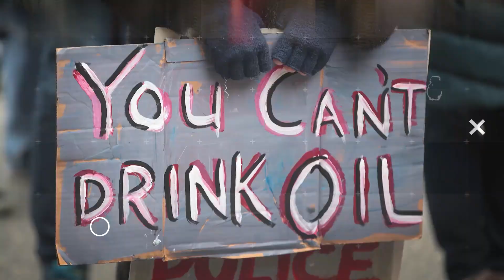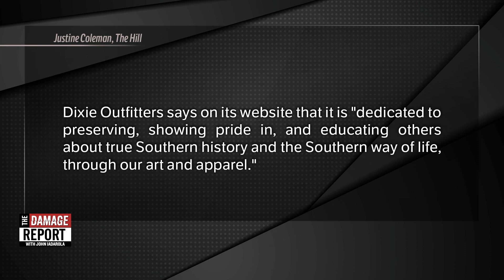KKK Karen GOES OFF on Black Lives Matter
KKK Karen goes off on Black Lives Matter protesters, unmasking the racist reality in America. John Iadarola and Jordan Uhl break it down on The Damage Report. Follow The Damage Report on Facebook

"A video went viral on Monday showing a woman holding a Confederate flag at a Black Lives Matter protest in Missouri and telling demonstrators, “I will teach my grandkids to hate you all.”

The 37-second video shows the woman in an apparent confrontation with a Black Lives Matter supporter while she is sitting on a truck in the parking lot of Dixie Outfitters in Branson, Mo., on Sunday, the Springfield News-Leader reported.

More than 65 protesters gathered in the area to demonstrate against the store, whose owners reportedly had a history with the Ku Klux Klan, according to the newspaper. Almost 50 turned out to support the store and the Confederate flag."